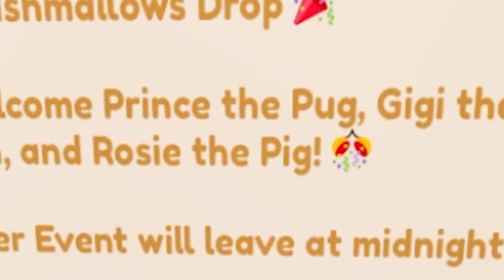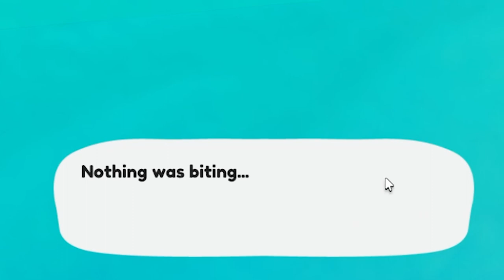[NEW] Feed Pets! Care Update! - Squishmallows Roblox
It's finally here! With the Care Update we can take care of our Squishmallows and earn Squishbucks! It's so cool! There are quite a few things moved around on the server and 4 NEW Squishmallow friends to get from the claw machines. We even found some secrets. Shhh!

Pug - Prince
Orange Kitty - Gigi
Pig - Rosie
Dalmation - Dustin